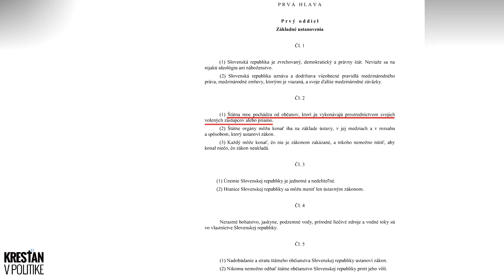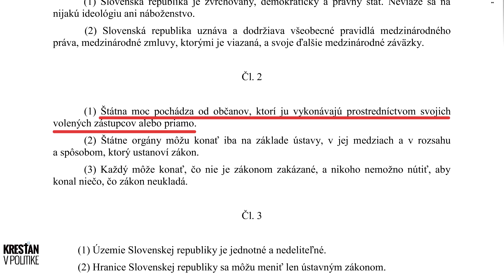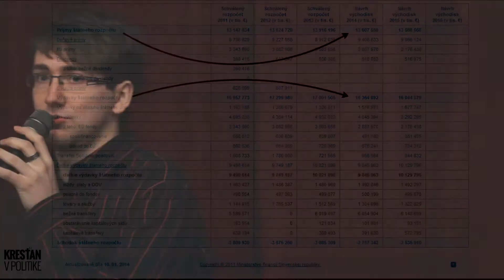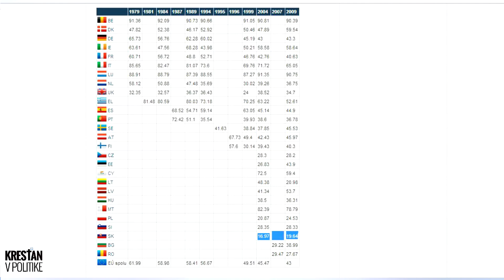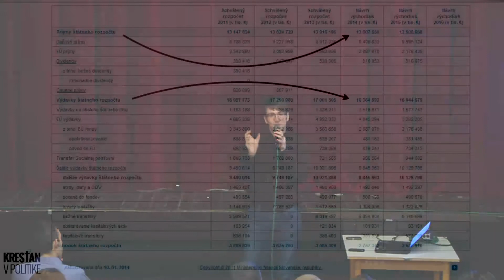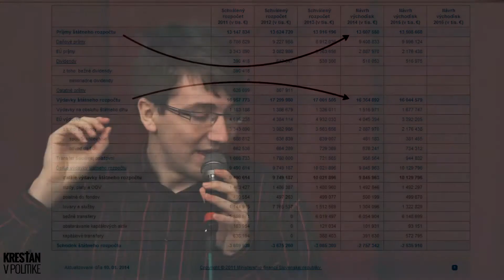Lukáš Valach - Kto na Slovensku vládne?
2. časť semináru Kresťan v politike.